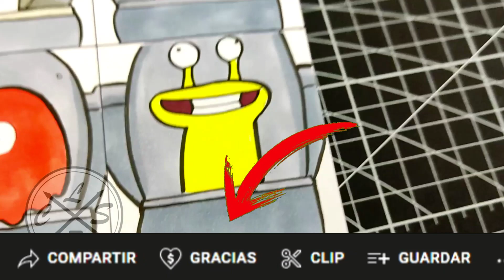dibujo GARTEN OF BANBAN pero son SKIBIDI TOILET🚽 drawing garten of banban x skibidi toilet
holaa!!

➤espero de verdad te haya gustado el video de dibujo RAINBOW FRIENDS pero son SKIBIDI TOILET🚽 drawing rainbow friends x skibidi toilet también espero te sirva de ayuda Y de guia  :D y si es así no dudes en dejarme un me gusta y comentar que te parece este dibujo, gracias por ver mis vídeos, !! comenta que otro dibujo quisieras ver?
Material:
✔ Lapiz hb
✔ Papel: kraft